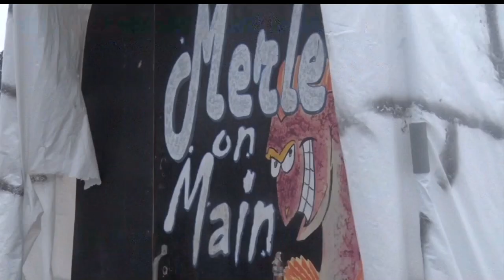Eelpout Festival Considering Move To Bemidji